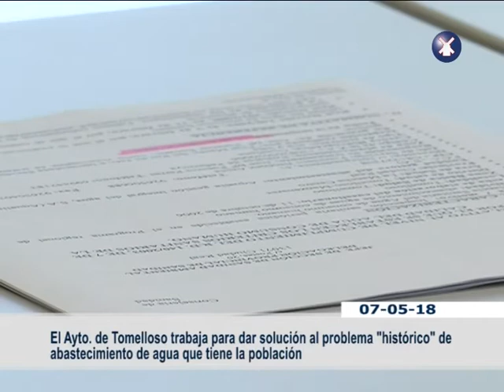PROBLEMA AGUA TOMELLOSO